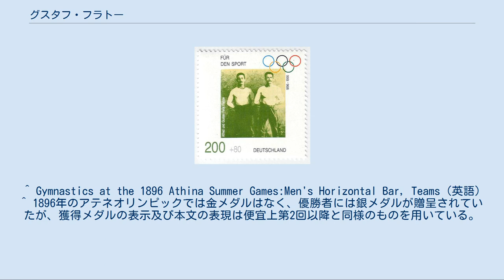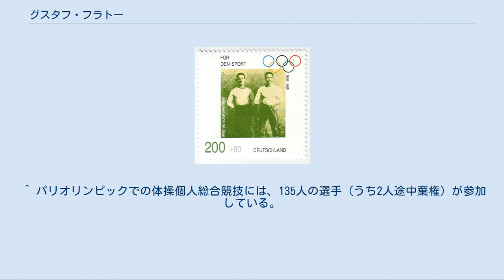グスタフ・フラトー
ドイツポスト社が発行したアルフレートとグスタフの記念切手 グスタフ・フェリックス・フラトー（Gustav Felix Flatow, 1875年1月7日 - 1945年1月29日）は、ドイツの体操選手である。
 1896年に開催されたアテネオリンピックの体操競技で、平行棒団体競技 と鉄棒団体競技 においてドイツ代表チームの一員として金メダル2個を獲得している。
しかし、ホロコーストの犠牲となって1945年に死去した。
 ドイツ帝国・西プロイセンベレント（現在のポーランド・ポモージェ県コシュチェジナ）で生まれ、1892年にベルリンへ転居した。
5歳年長の従兄で1896年のアテネオリンピックの体操競技で合計4個のメダルを獲得したアルフレート・フラトーほどには才能に恵まれていなかったが、アルフレートと同様に体操競技のほかに自転車競技選手としても活躍し、アテネオリンピックでは恐らく幾つかの自転車競技に、ペースメーカーとして参加したと推定されている。
 本業の体操競技においては個人競技でのメダル獲得は果たせなかったが、ドイツ代表チームの一員として鉄棒団体競技と平行棒団体競技で金メダルを獲得することができた。
アテネオリンピックの次のパリオリンピックでも体操競技に参加し、個人総合で102位の成績を残している。
後にフラトーは1899年に設立した繊維会社の経営に専念するため、現役を退いた。
 ユダヤ人だったフラトーは、国家社会主義ドイツ労働者党がドイツの政権を掌握した後、反ユダヤ主義による迫害から逃れるために1933年にオランダへ移住した。
ドイツがオランダを侵略した後も、1943年までオランダ国内で潜行生活を続けていた。
しかし、オランダやドイツの体操連盟の首脳陣の抗議と嘆願にもかかわらず、1943年12月31日に彼は逮捕されて、翌1944年1月にテレージエンシュタット強制収容所に移送された。
1年も経たないうちに、当時70歳になっていた彼は餓死することになった。
かつて鍛え上げられていた彼の身体は、体重約20キロにまで衰弱しきっていた。
 その後、1986年になってジャーナリストが強制収容所近くに埋葬されていた彼の棺を発見した。
 なお、死後のグスタフについては、従兄アルフレートとともにベルリン市内の通りの名「Flatowallee」（フラトー通り）や、クロイツベルク（en:Kreuzberg）のFlatow-Sporthalle（フラトースポーツ会館）の記念額、ドイツポスト社発行の近代オリンピック100年記念切手、ドイツ体操連盟による「フラトー賞」（Flatow Medal）の創設など、いろいろな形で顕彰を受けている。
 ^ 平行棒団体競技は、ドイツ代表と地元ギリシャ代表2チームの合計3チーム、63人の選手で争われた。
 ^ Gymnastics at the 1896 Athina Summer Games:Men's Parallel Bars, Teams（英語） ^ 鉄棒団体競技に参加したのは、ドイツ代表の11選手のみだった。
 ^ Gymnastics at the 1896 Athina Summer Games:Men's Horizontal Bar, Teams（英語） ^ 1896年のアテネオリンピックでは金メダルはなく、優勝者には銀メダルが贈呈されていたが、獲得メダルの表示及び本文の表現は便宜上第2回以降と同様のものを用いている。
 ^ パリオリンピックでの体操個人総合競技には、135人の選手（うち2人途中棄権）が参加している。
 ^ Gymnastics at the 1900 Paris Summer Games:Men's Individual All-Around アーカイブ 2010年4月9日 - ウェイバックマシン（英語） ^ テレージエンシュタット強制収容所では、彼が移送される前の1942年に従兄弟のアルフレートが死去している。